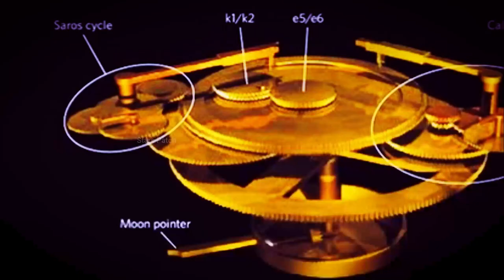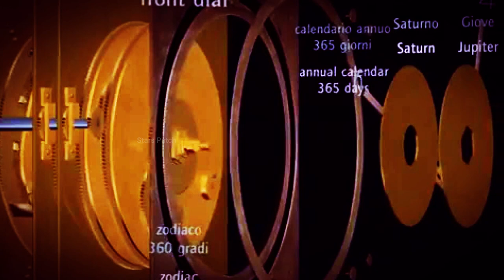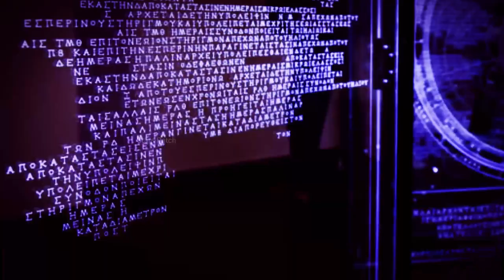Ancient Greek Oldest Computer Antikythera Mechanism | story of greek mythology | Talkslogist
Ancient Greek Antikythera Mechanism | story of greek mythology | Talkslogist

The Antikythera mechanism is a mechanical calculator. It was an Ancient Greek analogue computer and orrery. It was discovered in 1902 in a shipwreck off the coast of Antikythera, Greece. A number of gears worked together, much like they do in a mechanical clock.

Video Credit
Intro Video : Tech Freakz